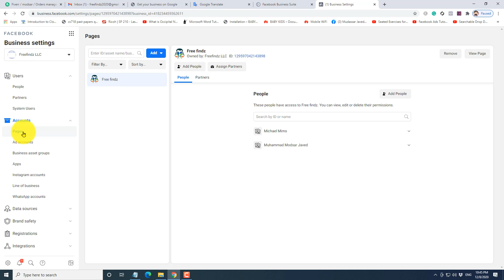How to access Facebook page from Facebook business manager?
How to access the Facebook page from the Facebook business manager?